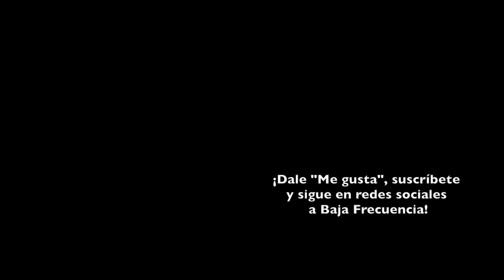Ganadores Globos de Oro 2018